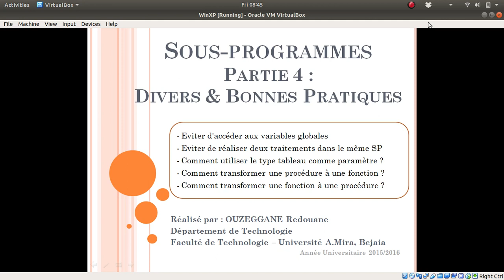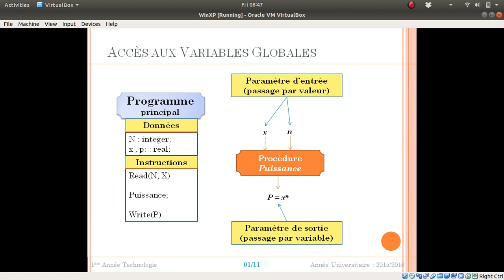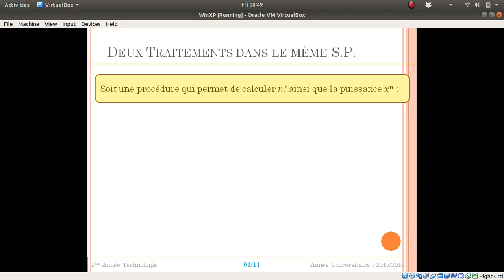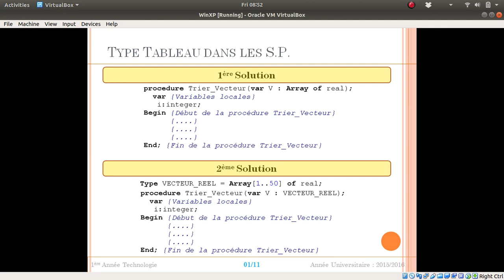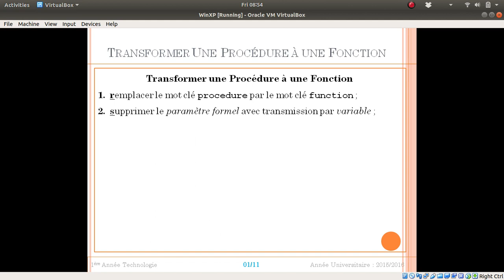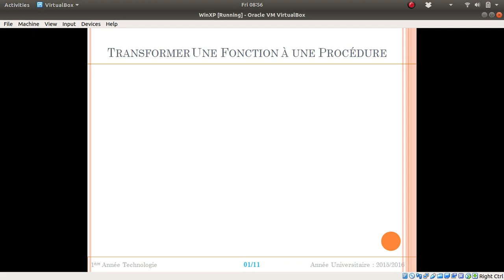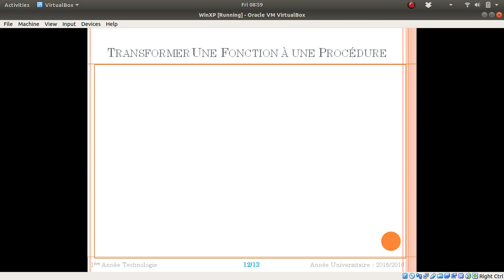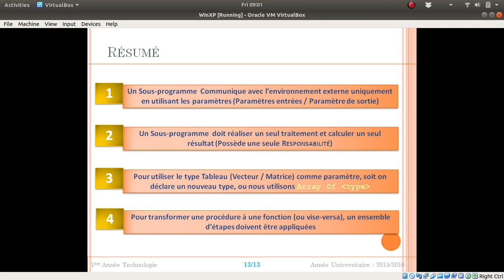Cours 15 - Les Sous-Programmes (Fonctions & Procédures) - Partie 4 : Divers & Bonnes pratiques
Divers points sur les sous-programmes (Fonctions / Procédures) :

1- Eviter d'accéder aux variables globales
2- Eviter de réaliser deux traitement dans le même sous-programme
3- Comment utiliser le type tableau comme paramètre aux fonctions/Procédure
4- Comment transformer une procédure à une fonction
5- Comment transformer une fonction à une procédure

Thanks.